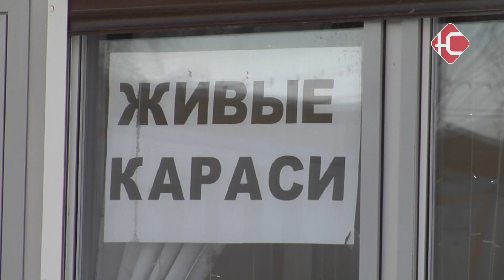Итоги большой проверки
В Нефтеюганске завершилась инвентаризация ларьков. За 4 месяца уполномоченная рабочая группа проверила 133 нестационарных торговых объекта. В 47-ми случаях были выявлены недопустимые нарушения. Подробности у нашего корреспондента.

2-го декабря прошлого года распоряжением городской Администрации был утвержден план мероприятий по инвентаризации нестационарных торговых объектов на территории Нефтеюганска. "Рабочей группой, в состав которой входили представители структурных подразделений Администрации города, депутаты Думы, а также представители ресурсоснабжающих организаций города, проведено 133 выездных обследования нестационарных торговых объектов". Основными нарушениями, выявленными в ходе инвентаризации, являются самовольное занятие земельного участка и нецелевое использование территории. Некоторые индивидуальные предприниматели нарушают земельное законодательство, сдавая прилегающий к своей собственности участок под размещение ларьков. "В связи с чем еще в прошлом году Службой муниципального контроля была инициирована работа и направлена в Департамент градостроительства по освобождению земельного участка от данных нестационарных объектов и принуждение использования его по целевому назначению". Выездные обследования проводились не только относительно объектов, размещенных на частной территории. Проверка коснулась также киосков, расположенных на землях общего пользования и придомовых территориях. "Больше всего таких нарушений у нас на придомовых территориях, где управляющие компании предоставляют в аренду под размещение нестационарных торговых объектов, которые находятся в охранных зонах". Так в 16-м микрорайоне установлен факт незаконного размещения ларька. Судебные приставы уже возбудили исполнительное производство и на данный момент осуществляют контроль за объектом. "Есть решение собственников, казалось бы, в рамках жилищного законодательства оснований говорить, что он установлен незаконно, нет. Но при осмотре территории выяснилось, что НТО где-то выходят на земли общего пользования. Где-то под нестационарными объектами располагаются инженерные коммуникации". В соответствии с положением о размещении нестационарных торговых объектов на территории Нефтеюганска, утвержденным постановлением администрации города от 14 мая 2019 года №88-нп, не допускается размещение киосков на инженерных сетях и коммуникациях. Данное нарушение является основанием для демонтажа объекта. Нарушителями могут стать и владельцы ларьков, расположенных на землях общего пользования. В случае, если торговый объект находится на муниципальной территории, но не включен в схему размещения НТО, 37-й статьей 102-го окружного закона предусмотрена административная ответственность и штраф.